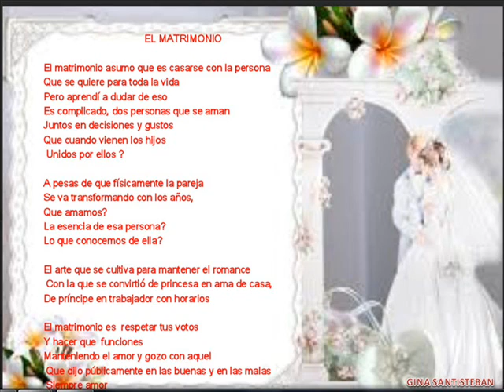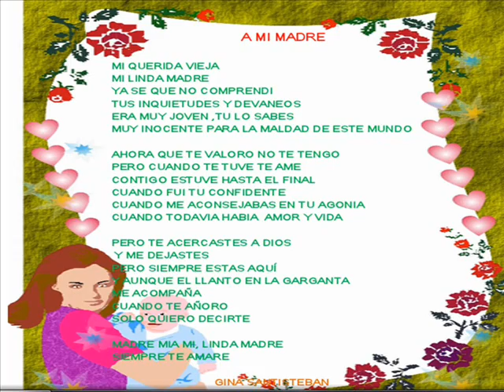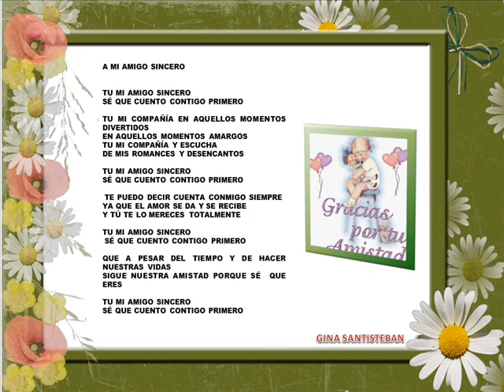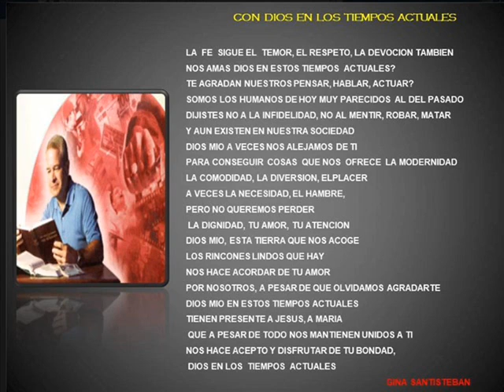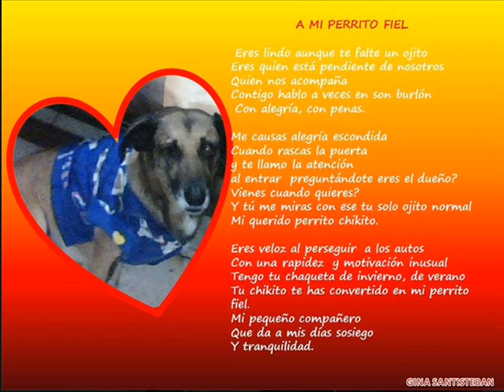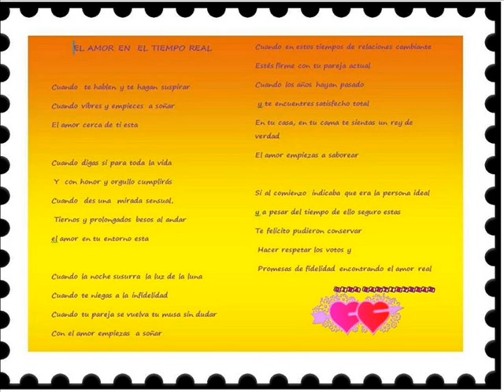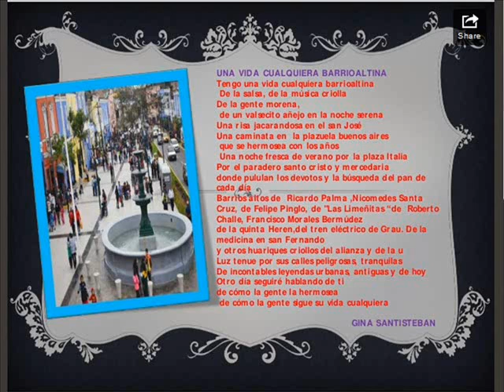poesias de GINA SANTISTEBAN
PUES UN DOSSIER DE POESIAS DE MI PRIMERA ETAPA..ESPERO QUE LES INSPIRE Y BUENO NOS CONVERTIMOS EN POETAS QUE USEMOS ESO PARA RESCATAR LO MEJOR DE NOSTROS Y PORQUE NO USAR COMO MUSAS A NUESTRA FAMILIA Y ENTORNO ...:) QUE SON  EL REFLRJO DE MUCHOS...